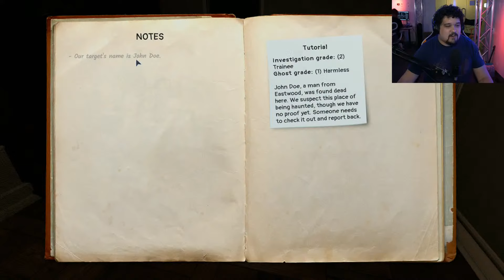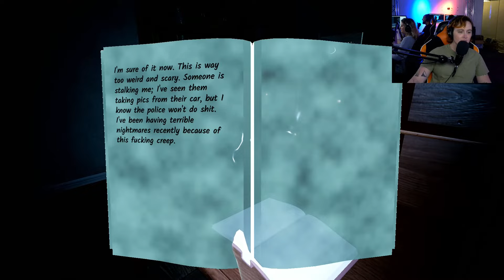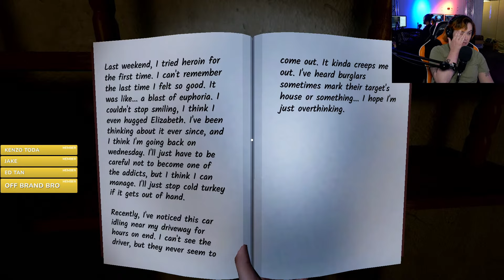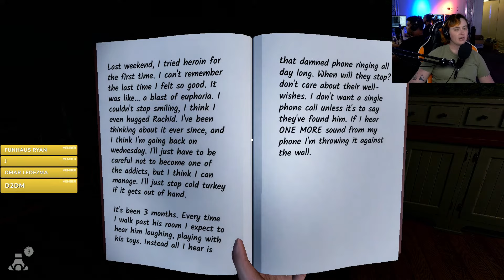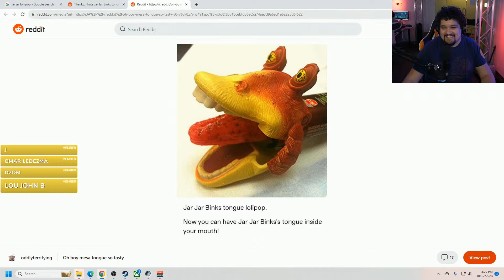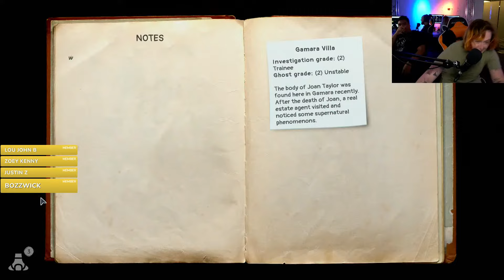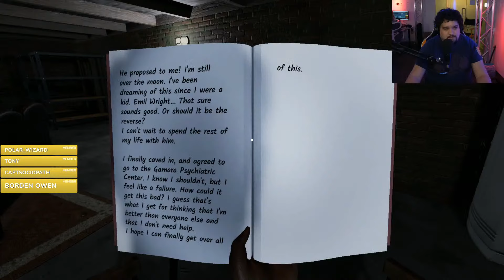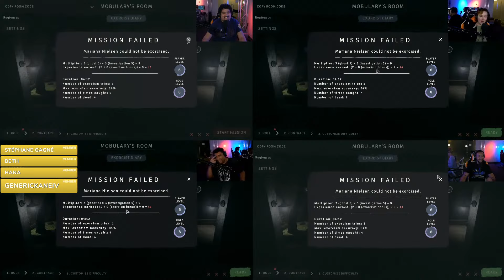Spooky Puzzles in Remnant Records!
Spooky October game with puzzles for Elyse!